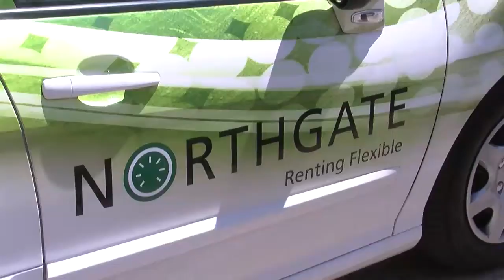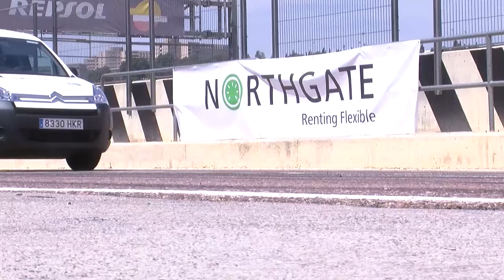Técnicas de conducción eficiente con Northgate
El circuito de Cheste, en Valencia, ha sido escenario de la segunda edición del Gran Premio Green Drivers, organizado por Northgate. La empresa de Renting vuelve a convocar a sus clientes a un evento con un objetivo primordial: ahorrar combustible y reducir emisiones de CO2 a la atmósfera.